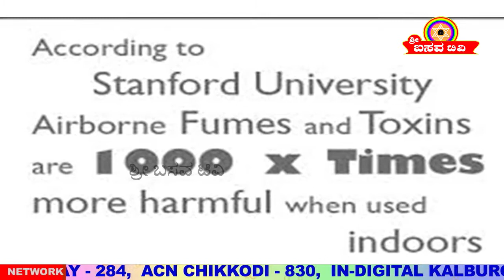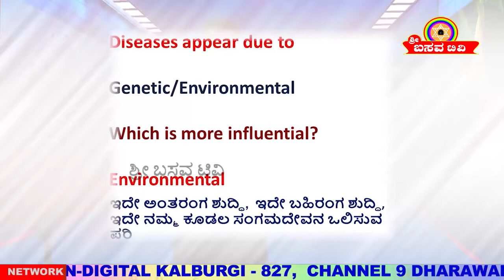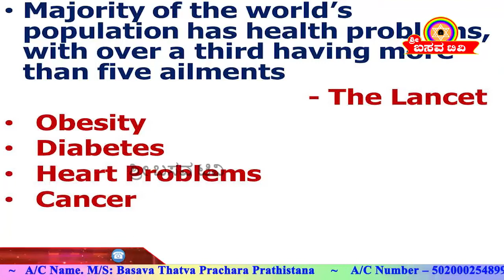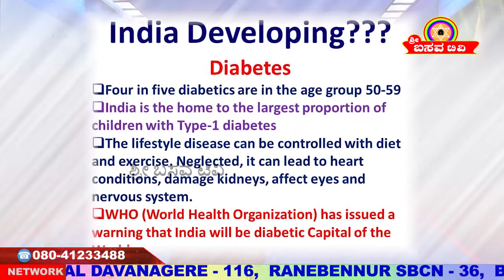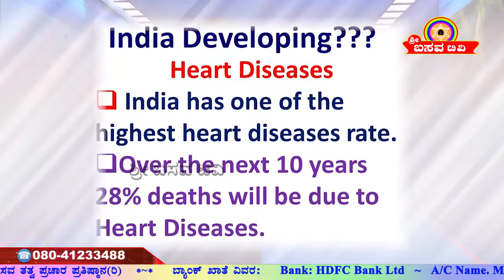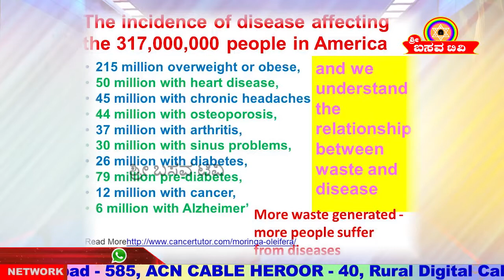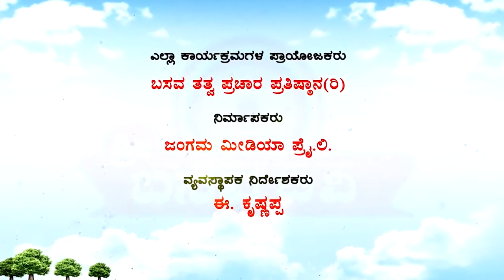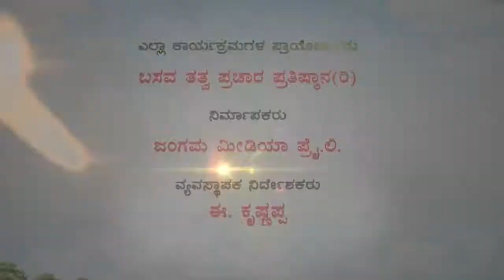Sri Basava Tv- Arogya Adhyatma- Health- Pollution And Health- Dr. Srishaila Badami- Ep 06